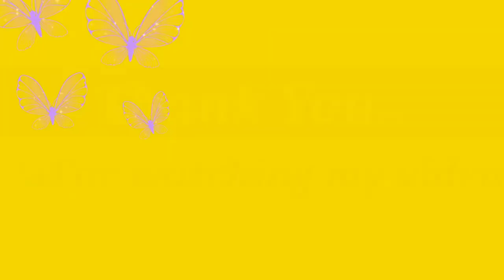আজ প্রকৃতির মাঝে হারিয়ে গেলাম।আর আপনাদের মাঝে শেয়ার করলাম।Bangla vlog#7#